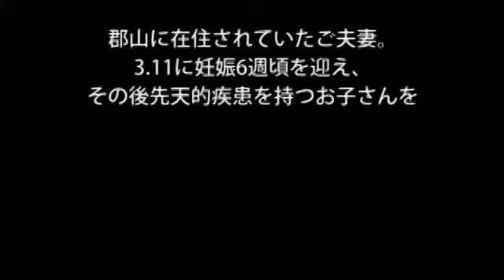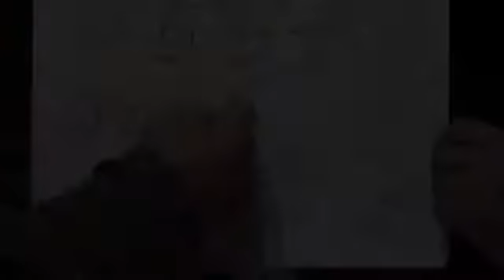111205堀口貞夫氏インタビューダイジェスト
2011年12月5日に行われた、堀口貞夫氏インタビューの模様です。